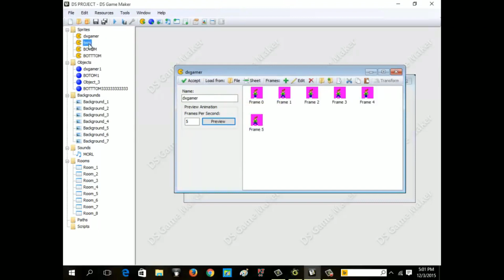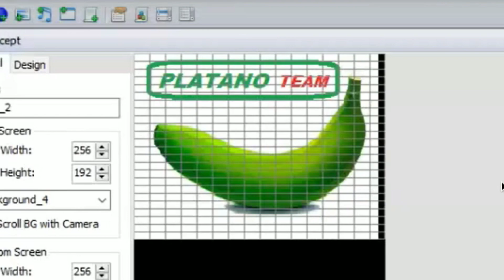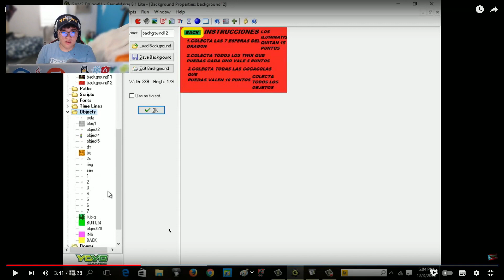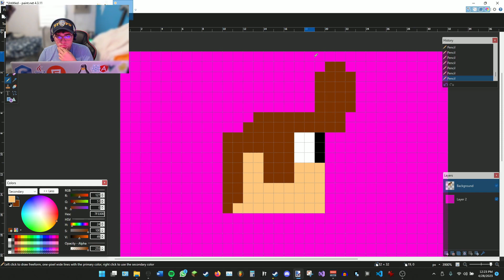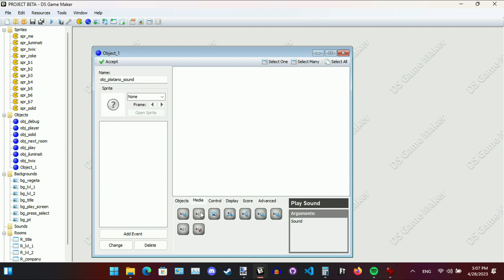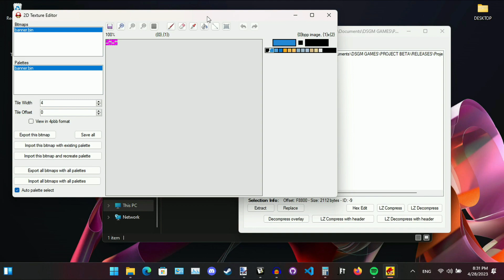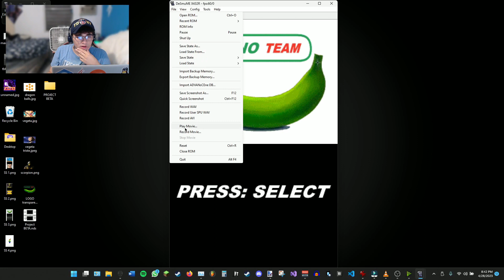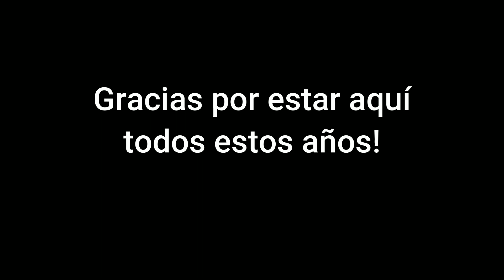Proyecto BETA (2015)